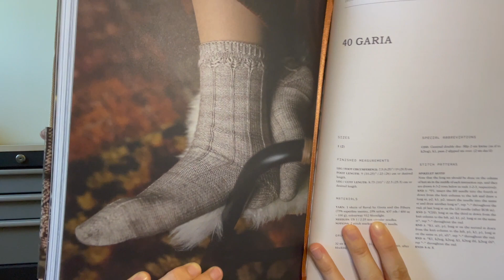Nicole Stitchtree - Ep.8 - Knit Chat: Finding Joy and Purpose in Making and Makes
Episode 8 of my slow making podcast is a Knit Chat all about considering the joy we get from our makes, and examining why some knits aren’t roaring successes.

Timestamps below:
00:00 - 06:25 News and catchup
06:25 - 14:47 FOs
14:47 - 22:14 WIPs
22:14 - 28:26 Stash Flash
28:26 - 31:50 an Unloved Make
31:50 Wrap Up

Miscellaneous:
52 Weeks of Socks